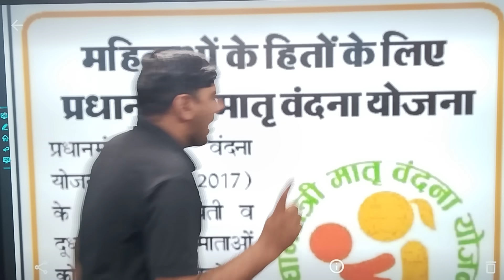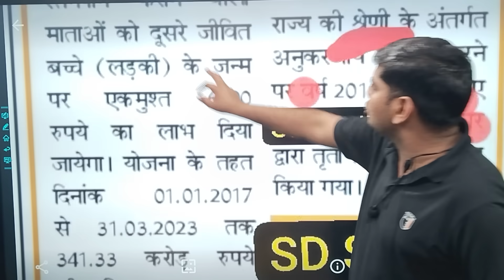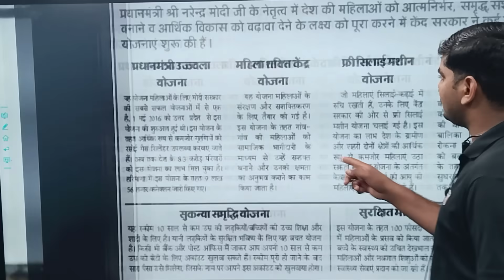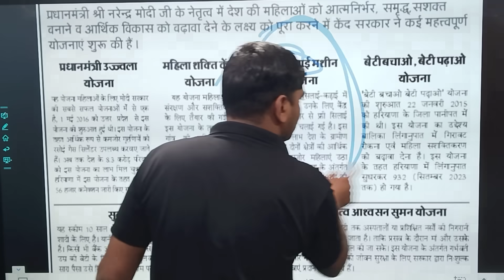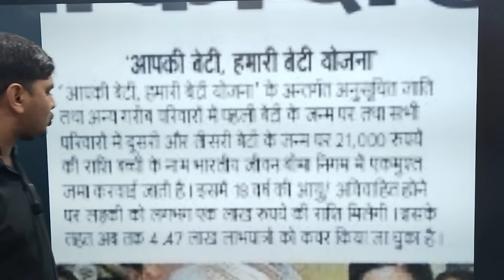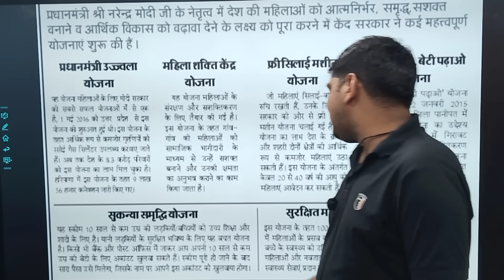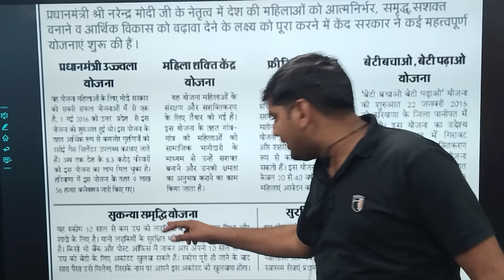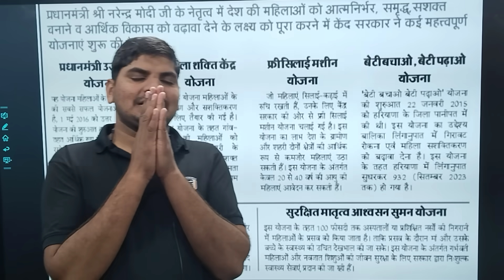भारत सरकार मौज कर दी घर मे महिला है तो जरूर लो 1लाख 70 हजार सीधे खाते मैं | Bharat Sarkar New Yojana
owner.